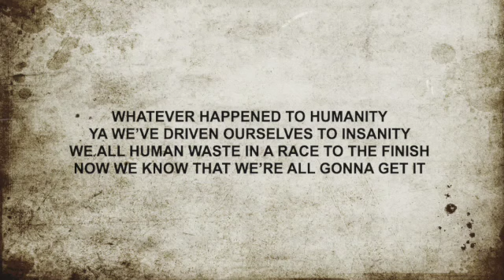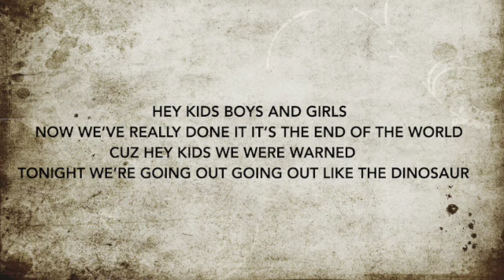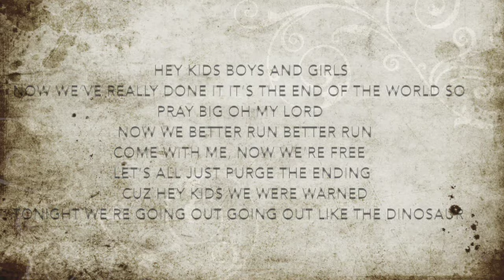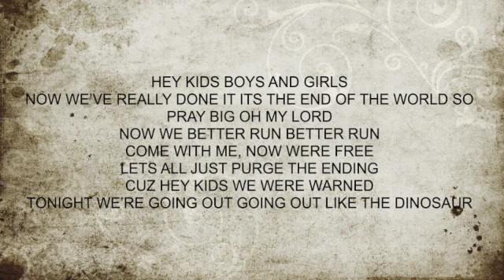Theory of a deadman Dinosaur Lyrics